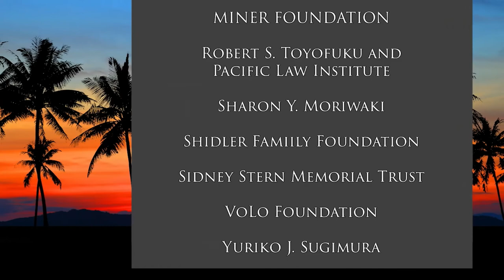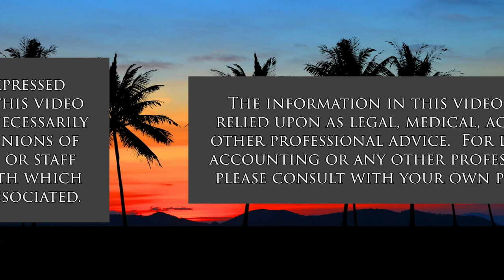Tsilhqot'in Nation Aboriginal Land Title (Cooper UNion)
Canada Supreme Court Landmark Decision.  The host for this show is Joshua Cooper.  The guests are Francis Laceese and Peyal Laceese.

The Tsilhqot'in Nation offers a unique contribution to aboriginal land title with the Canada Supreme Court Decision recognizing Indigenous Peoples title and jurisdiction. Yet, the Tsilqot'in nation cultural laws are even more important and impressive, illustrating an obligation to protect and assist family and community. Guided by generosity, the Tsilhqot'in Nation shares its cosmology of sharing resources and knowledge of taking care of nature.